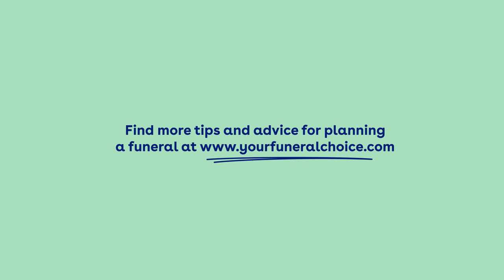Funeral Directors Share Their Stories (Inspiring Journeys)